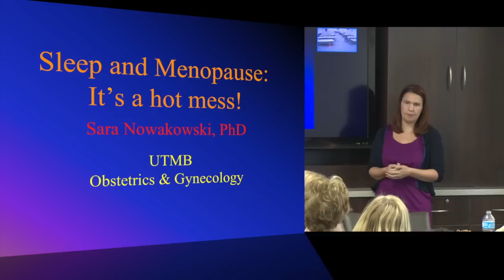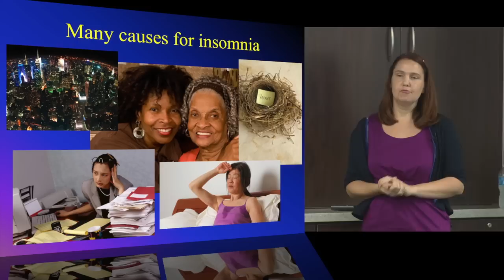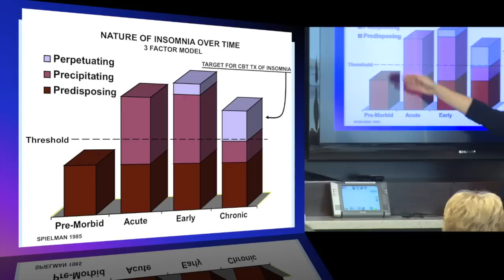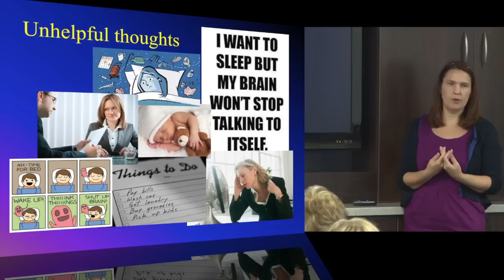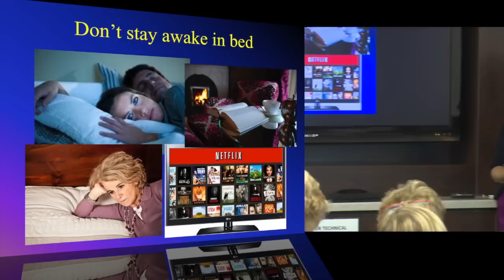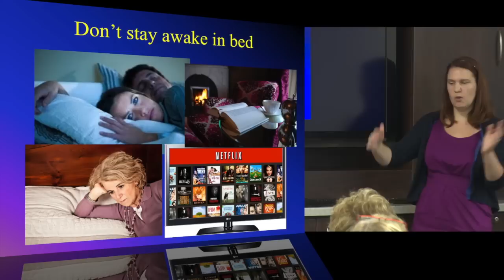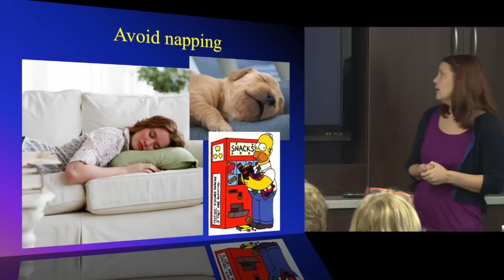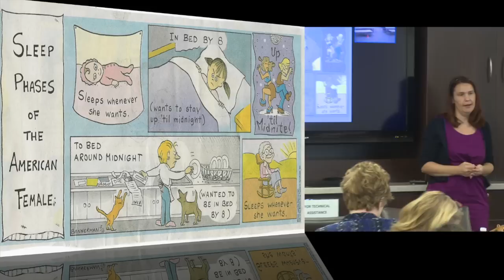Sleep and Menopause: It's a hot mess!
This video is about Sleep and Menopause: It's a hot mess!